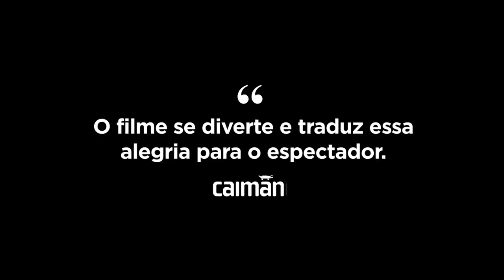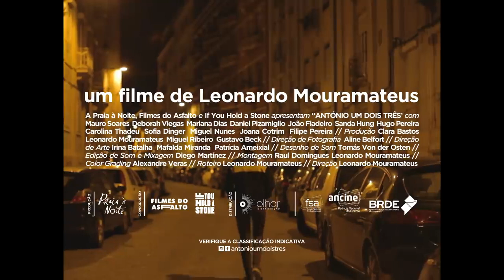António Um Dois Três | Trailer Legendado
Confira o novo trailer de AntónioUmDoisTrês